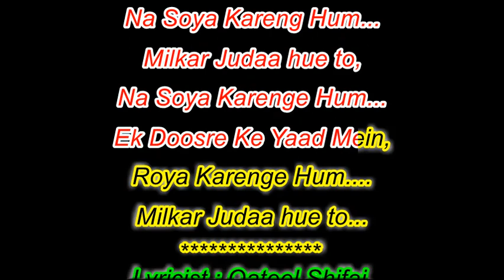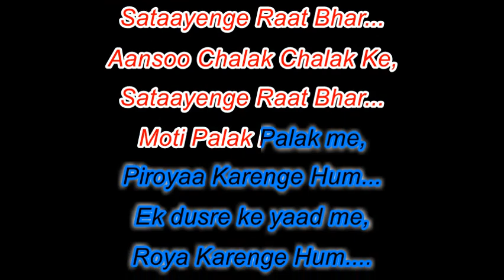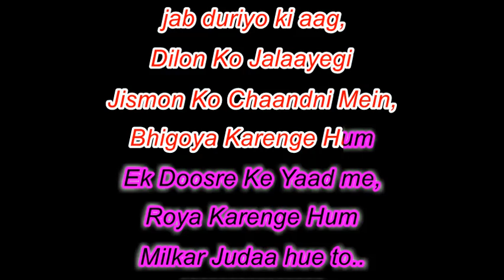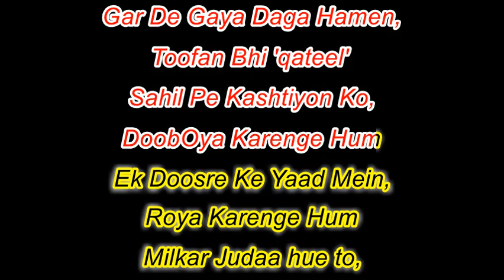Milkar Juda Huye To Naa - Jagjit & Chitra singh - Karaoke For Male With Female Voice Of Rashe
Lyricist : Qateel Shifai,
Singer : Chitra Singh - Jagjit Singh,
Music Director : Jagjit Singh,
Album: A Mile Stone (1980)